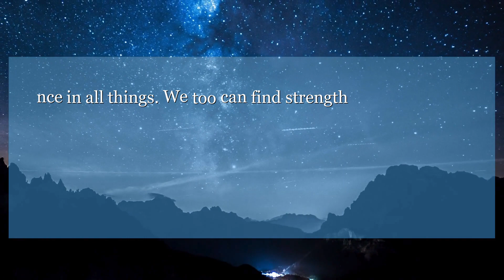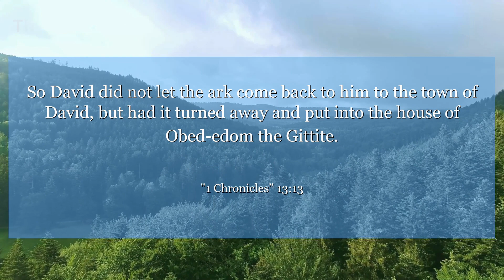1 Chronicles 13:13 So David did not let the ark come back to him to the town of David, but had it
In 1 Chronicles 13:13, David learns the importance of seeking God's guidance in all things. We too can find strength and wisdom by trusting in Him.